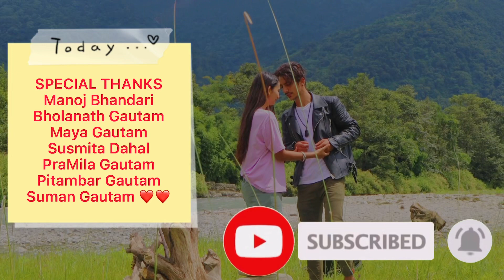Lahure 3 (लाहुरे) Kanchhi MV. New Song paul shah ft. proMise Gautam //Susmita Dahal// Chhewang lama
COVER VIDEO
Songs : Kanchhi
Singer/ Lyrics: Chhewang lama
Artist : ProMise Gautam & Susmita Dahal
Direction : ProMise Gautam
Camera(4k) : ProMise Gautam, manoj bhandari, Pramila Gautam, Susmita dahal
Edit : Promise Gautam

SPECIAL THANK
Chhewang lama for made this beautiful voice n songs